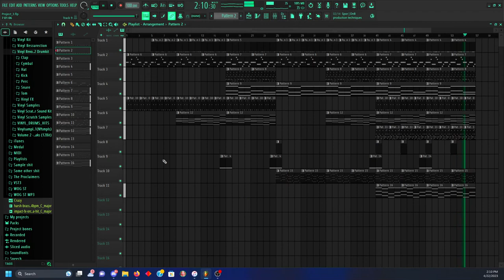I don't know what to call this, but this is still work in progress, so whatever.